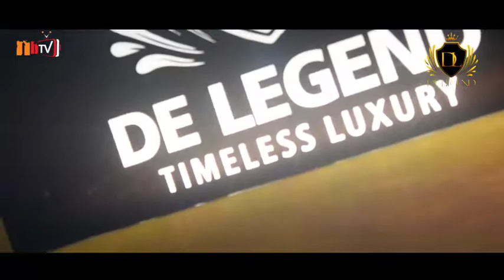UNVEILLING OF DE LEGEND CLUB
Wow here was the climax of it All official Unveiling of the De legend club benin 🍾🍾🍾🍾 if you were not here you need to watch!
Powered by newbled tv